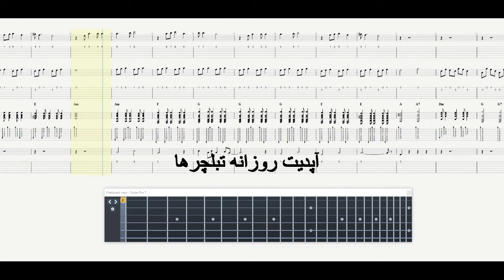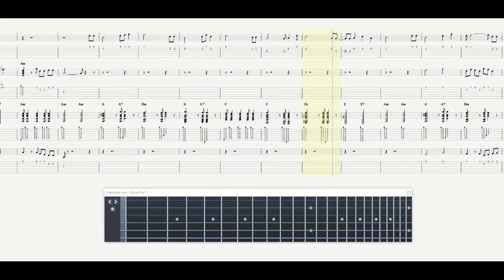نت و تبلچر کامل دل اسیره از فرامرز اصلانی - Faramarz Aslani - Del Asireh Full Tablature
نت و تبلچر کامل دل اسیره از فرامرز اصلانی
 Faramarz Aslani - Del Asireh Full Tablature

برای مشاهده تبلچر به همراه پلیر آنلاین و دانلود فایل های گیتار پرو و پی دی اف از طریق آدرس زیر به سایت لامینور مراجعه بفرمایید.

Vist The Link Below To See PDF and Guitar Pro File

🔸تمام نت ها و تبلچرها

🔸اینستاگرام لامینور 👈 Laminor.ir@
🔸تلگرام ارتباط با کاربران 👈 laminorchord@
Telegram Channel👉 @laminorchord🔸